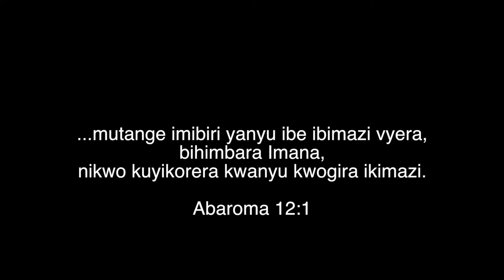Icompa Nkaba Uwawe By Christine C Uwamahoro Hymn @160 in Kirundi Hymnal ||Christ In Song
160 Kept For Jesus.

Oh, to be “Kept for Jesus!”
Kept, by the power of God;
Kept, from the world unspotted,
Treading where Jesus trod.

CHORUS
Lord at Thy feet I fall;
I would be “nothing, nothing, nothing;”
Thou shalt be “all in all,”

Serving as He shall choose;
“Kept” for the Master’s pleasure;
“Kept” for the Master’s use.

Kept from the world apart;
Lowly in mind and spirit,
Gentle and pure in heart.

Oh, to be all His own;
Kept, to be His forever,
Kept to be His alone!